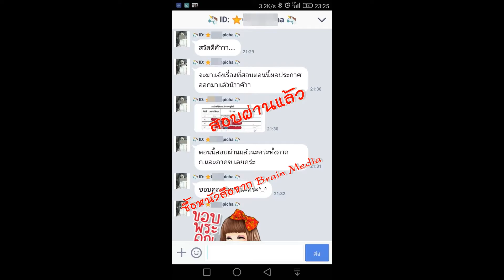Loadแนวข้อสอบ เจ้าพนักงานพัฒนาสังคม กรมพัฒนาสังคมและสวัสดิการ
- ความรู้เกี่ยวกับกรมพัฒนาสังคมและสวัสดิการ
- แนวข้อสอบกฎหมาย พรบ.คุ้มครองเด็ก พ.ศ.2546
- แนวข้อสอบพรบ.การควบคุมขอทาน 2559
- พรบ ศาลเยาวชนและครอบครัวและวิธีพิจารณาคดีเยาวชนและครอบครัว 2553
- พรบ.คุ้มครองผู้ถูกกระทำด้วยความรุนแรงในครอบครัว พ.ศ.2550
- พระราชบัญญัติส่งเสริมการจัดสวัสดิการสังคม พ.ศ.2546
- แนวข้อสอบพระราชบัญญัติระเบียบข้าราชการพลเรือน พ.ศ.2551
- แนวข้อสอบเจ้าพนักงานพัฒนาสังคม
- ระเบียบเงินสงเคราะห์ ผู้มีรายได้น้อยและไร้ที่พึ่ง
- แนวข้อสอบคอมพิวเตอร์